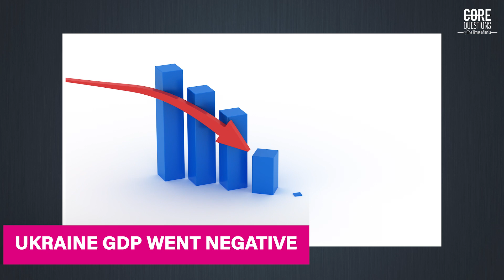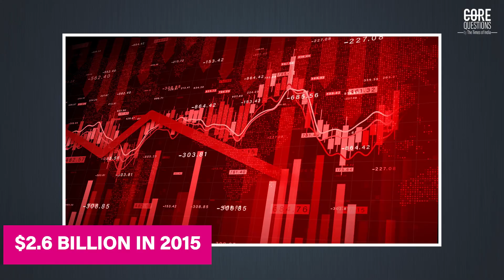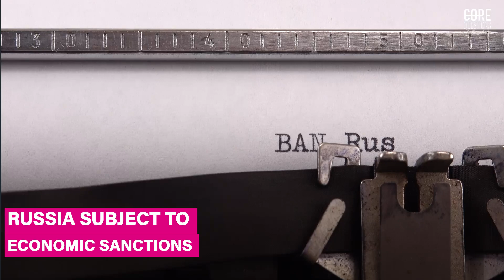Impact of Russia-Ukraine war on the Indian economy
What’s the conflict about?

There is no one cause or explanation for the complicated conflict involving Russia and Ukraine. As soon as Russia acquired Crimea, which had previously been a part of Ukraine, hostility and tensions erupted.

In response to the international community's widespread condemnation of the annexation, the US and EU imposed economic penalties on Russia.

While some experts contend that the conflict has deeper roots and is a component of a larger geopolitical conflict between Russia and the West, other elements that may have contributed to the current unrest include Ukraine's economic and political instability as well as the nation's protracted linguistic and cultural divisions.

What is the impact of the conflict?
The crisis has witnessed a rise in tensions between Russia and the West in addition to the recent violence in Ukraine. In April 2021, America charged Russia of amassing soldiers close to the Ukrainian border, raising unsettling worries about the possibility of a world war.

Thankfully, the situation has now de-escalated, but the protracted war has raised tensions between Russia and the West.

For Ukraine, the conflict has had negative political and economic effects. The World Bank reports that Ukraine's GDP growth rate dropped from (+)2.3% in 2013 to (-)9.8% in 2015, and that the value of the hryvnia, the country's currency, fell by more than 50% versus the US dollar in only one year, from 2014 to 2015.

According to the International Monetary Fund, the conflict led to a significant decline in foreign direct investment in Ukraine, which went from $7.8 billion in 2013 to barely $2.6 billion in 2015.

Energy industry takes a hit
The violence has also had an impact on the energy sector globally. Violence on the ground has halted the supply of gas through Ukraine, a crucial transit nation for natural gas travelling from Russia to Europe.

As a result, there is a shortage of supply, prices have increased, and there is a growing forced reliance on alternative energy sources. 81 billion cubic metres of natural gas was imported from Russia via Ukraine in 2015; down significantly from 162 billion cubic metres in 2008.

Disruptions in trade and investment
Additionally, the violence has hampered regional investment and trade. The Indian Embassy in Ukraine reports that the conflict led the bilateral trade between the two nations to practically halve, from $2.2 billion in 2013 to $1.6 billion in just two years, by 2015.

Despite having historically good connections with both Russia and Ukraine, India finds it very challenging to remain neutral in this situation. India has up till now maintained its neutrality, but it has had to delicately balance its relations with both Putin and Zelenskyy.

Due to this struggle, India's foreign policy has also gotten more complicated. India has generally adhered to a non-alignment policy, but the Ukrainian situation makes it challenging for India to take an impartial position.

The Ukraine crisis has soured relations between Russia and the West on a geopolitical level, with each side accusing the other of meddling in the conflict.

Economic sanctions and other punitive measures have been imposed as a result, which has heightened tensions between Russia and the West.

How is India dealing with global impacts?
While the conflict's effects will continue to be felt by the world for some time to come, the good news is that so far, the India-first stand maintained by the Indian government has helped to prevent further escalation of the conflict. India has expressed its concerns over the ongoing conflict, emphasizing the importance of finding a peaceful and diplomatic solution.

India's External Affairs Minister Dr. S. Jaishankar, has said that India has a "stake in peace and stability" in the region, and has emphasized the need for all parties to resolve their differences through dialogue.

For more updates follow, Core Questions